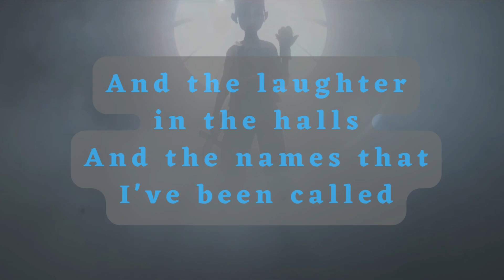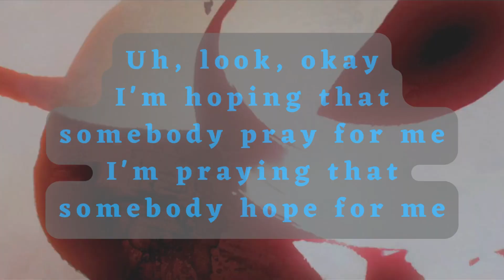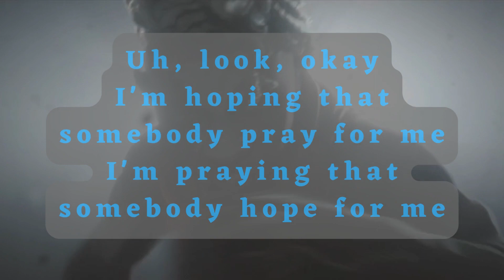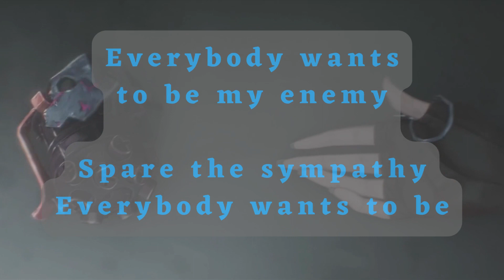Enemy - Imagine Dragons ft. JID (Lyrics) Ekko vs Jinx (Arcane League of Legends)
Enemy - Imagine Dragons ft. JID

I wake up to the sounds
Of the silence that allows
For my mind to run around
With my ear up to the ground

I'm searching to behold
The stories that are told
When my back is to the world
That was smiling when I turned

My enemy-y-y-y-y
(Look out for yourself)
My enemy(Look)-y(Look)-y(Look)-y(Look)-y

Your words up on the wall
As you're praying for my fall

I stack it in my mind
And I'm waiting for the time
When I show you what it's like
To be words spit in a mic

(Huh)

P-P-Posted
I've been outta shape
Thinkin' out the box
I'm an astronaut
I blasted off the planet rock
To cause catastrophe
Kinda shocking they wanted static
With precision, I'm automatic, quarterback, I ain't talkin' sacking